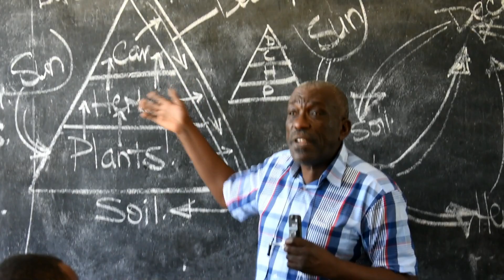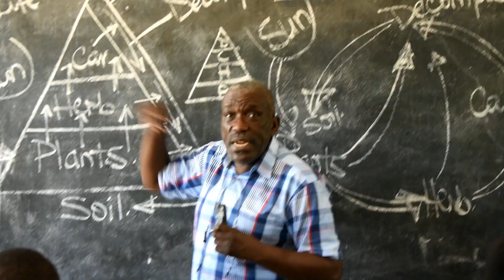PROTS CLASSROM Q&A. WITH MR.IZOBA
MORNING LECTURE Q&A
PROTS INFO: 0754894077